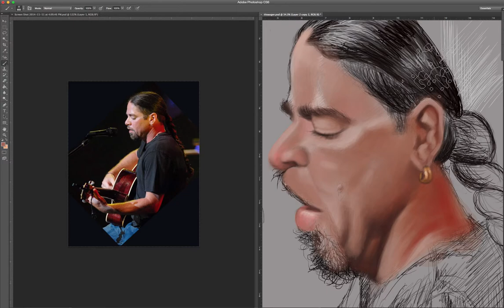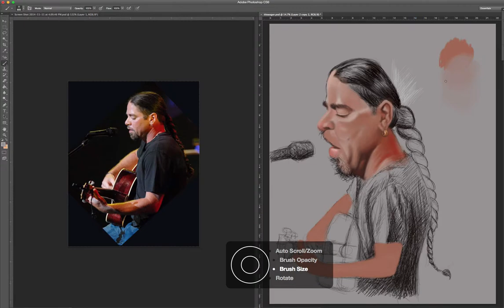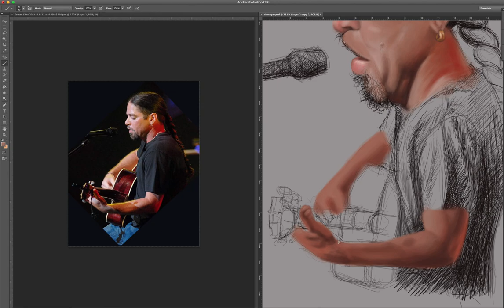Pintando brazo de Tito Auger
Digital Painting of the popular Puerto Rican Lead singer of the group Fiel a la Vega. This vid only demonstrates how I digitally paint his arm.